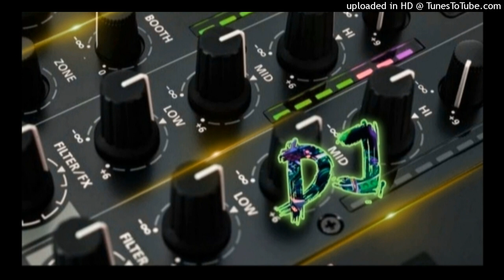Teri Jhalak Sarfi Dj GmS Fast MiX Dj Sagar Rath Dj Raja SaCHan Dj Ikka MauRanipur Dj KinG JhAnSi